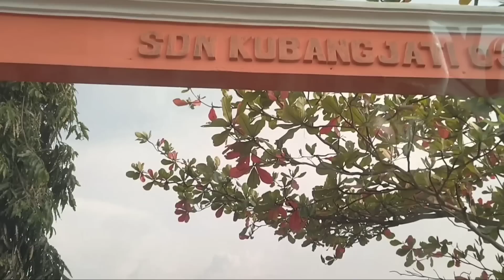SEBELUM MENJADI ODGJ DI USIA 12 TAHUN JADI TULANG PUNGGUNG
jika ada info tentang odgj atau ada keperluan lain atau mau melakukan sedikit Donasi untuk kebutuhan ODGJ silakan
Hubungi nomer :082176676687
atau mau mengasih silakan kirim ke nomer rekening yayasan PEMBURU ODGJ
 ini 👇nomernya
BANK BRI (BANK RAKYAT INDONESIA)
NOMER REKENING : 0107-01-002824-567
Atas nama Yayasan Rumah Amal Sejahtera

Vidoe ini semoga bermanfaat untk sesama Karna Sama Orang sakit jiwa itu manusia Ciptaan ALLAH SWT dan anak cucu nabi Adam as dan ibu Siti Hawa As,wajib kita sayangi dan di kasihi jangan sampe mereka disakiti
semog vidoe ini sangat bermanfaat untuk sedulur Chaenel YouTube PEMBURU ODGJ
amin..